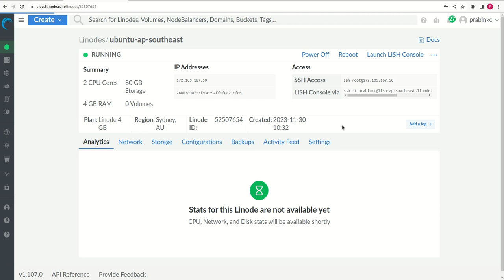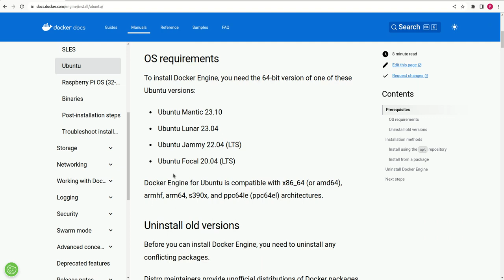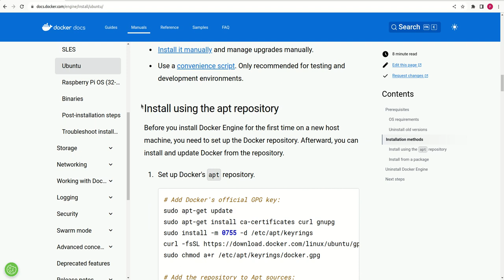Vid 1 Installing Docker on Ubuntu 22 04 Using Apt Repository